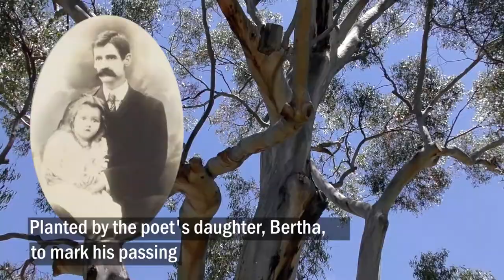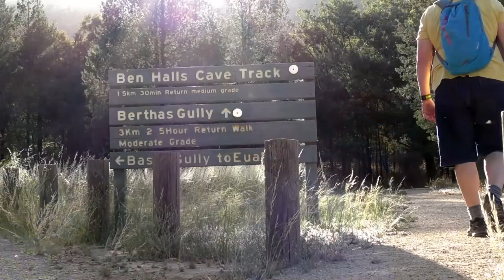Grenfell NSW: Birthplace of poet Henry Lawson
🚗 DESTINATION: Grenfell NSW
📍 WHERE: Grenfell is a town in the Weddin Shire in the Central West of New South Wales, Australia. It is 370 km west of Sydney. It is close to Forbes, Cowra and Young.
🖋 WHY: To explore the birthplace of one of Australia's best known poets, Henry Lawson.
⌚ TIME SPENT: We spent an easy day wandering around.
👀 OTHER THINGS WORTH SEEING: Wonderful silo art, historic street scapes, Weddin Mountains National Park, about 30 minutes out of town.
🍴🥙 WHERE WE ATE: Enjoyed a nice lunch at Unwind in Grenfell. Theres a few places to choose from.
👉TOURIST INFORMATION: Grenfell tourist office is in Main Street.
🙉 WARNING: I've had a crack at reciting a bit of poetry in this video postcard. Don't judge me!  Turn away now if you're a Henry Lawson fan! 😆